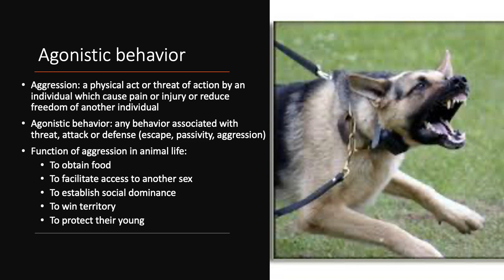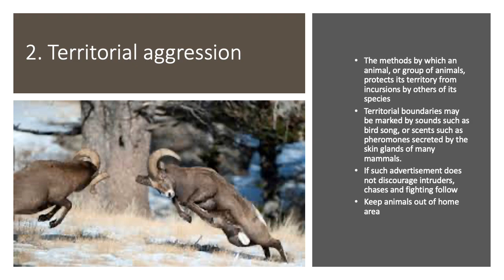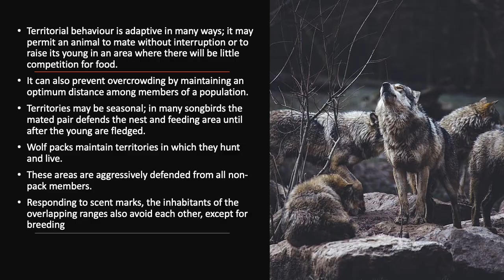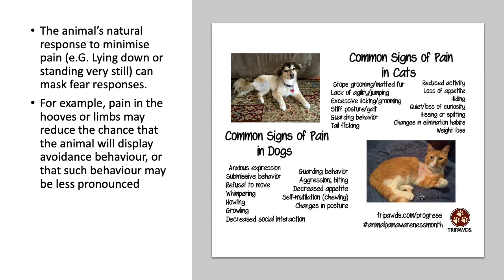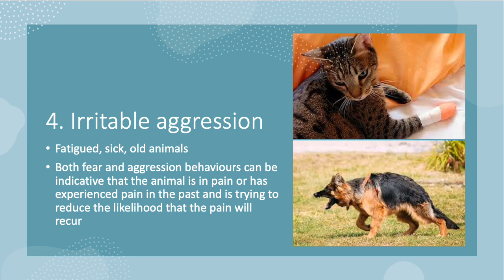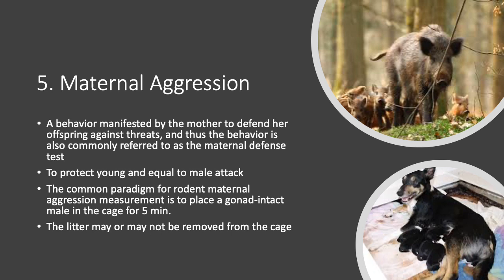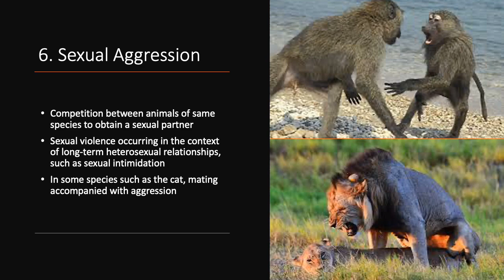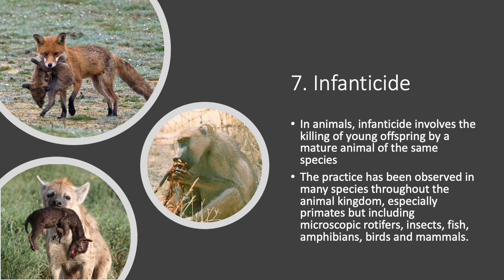6 Innate Behavior: Aggresive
Materi Bab Agrresive-Innate Behavior MK. Ilmu Perilaku Hewan Program Studi Biologi FMIPA Universitas Negeri Jakarta disusun oleh drh. Atin Supiyani, M.Si